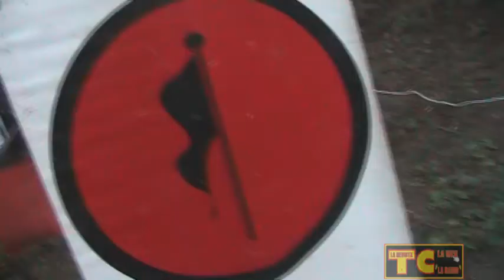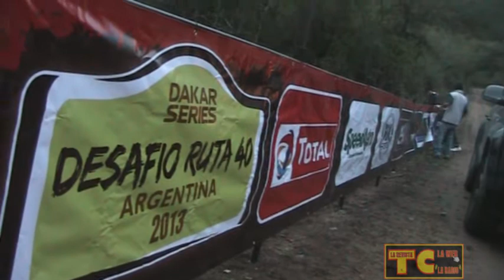El 'Pato' Silva - Etapa 2